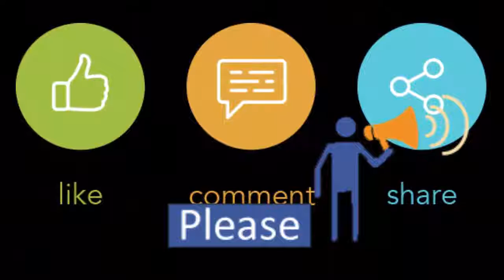School Trolleys | The World Traveller's at Jamuna Future Park